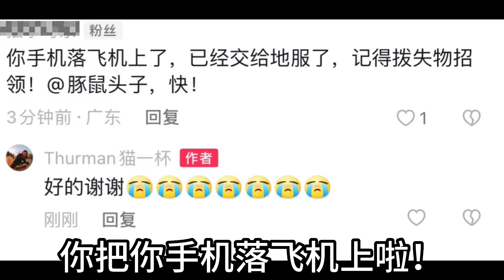豚鼠手機丟了，變身白雲機場大拇哥的故事丨感謝各位好心人幫我失而復得，非常溫暖…